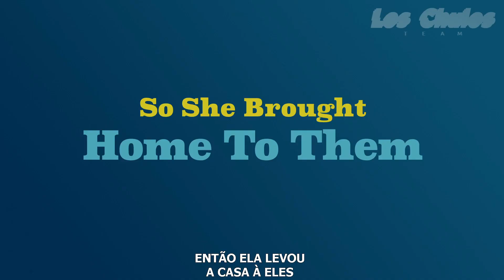Call Your Mother | SEASON 1 (2021) | ABC | Trailer Oficial Legendado | Los Chulos Team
🤩 N O S S A S  S É R I E S 🤩

✅Search Party ✅Grown-ish ✅Light as a Feather ✅Dare Me ✅Dollface ✅Reprisal ✅The Most Dangerous Animal of All ✅Devs ✅Little Fires Everywhere ✅Normal People ✅Gangs of London ✅The Great ✅Alex Rider ✅Quiz ✅The Salisbury Poisonings ✅Die Hart ✅Intelligence ✅Devils ✅When the Streetlights Go On ✅Survive ✅The Stranger ✅Most Dangerous Game ✅Double Cross ✅Little Birds ✅Sløborn ✅We Hunt Together ✅The Mallorca Files ✅The Sounds ✅Partisan ✅Halifax: Retribution ✅Two Weeks To Live ✅White Wall ✅Trickster ✅Helstrom ✅The Expecting ✅Don't Look Deeper ✅Wireless ✅The Sister ✅Fartblinda ✅The Flight Attendant ✅Black Narcissus ✅Professionals ✅Your Honor ✅Shadowplay ✅I Hate Suzie ✅The Watch ✅The Pembrokeshire Murders ✅Bridge and Tunnel ✅Resident Alien ✅The Equalizer ✅Are You Afraid of the Dark? ✅Bloodlands ✅Stanley Tucci: Searching for italy
✅We Children From Bahnhof Zoo ✅Grace ✅Call Your Mother